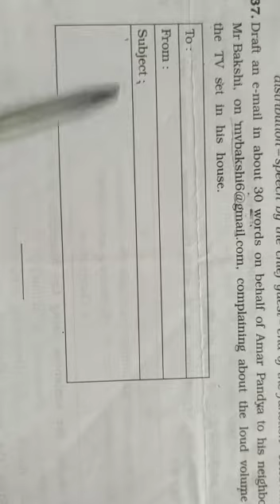શાળાના અંગ્રેજી વિષયના શિક્ષકશ્રી કે . કે . રાજ્યગુરુ દ્વારા ધોરણ 9 અને 10 માટે E_Mail ભાગ -3